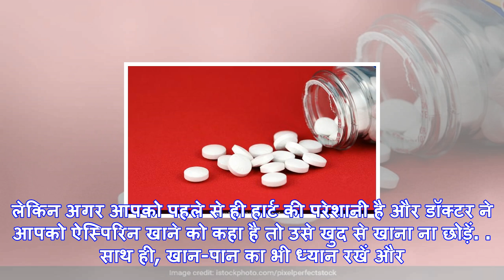क्या आपके लिए फायदेमंद है डिस्प्रिन, जानिए इस दवा के बारे में सबकुछ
ऐस्पिरिन खानी चाहिए या नहीं?नई दिल्ली: शरीर का दर्द हो या सिर का, आराम पाने के लिए हर कोई ऐस्पिरिन क...